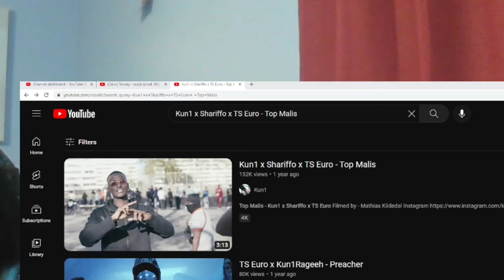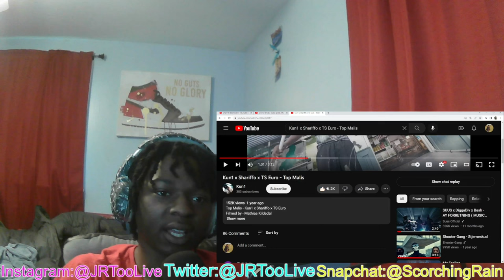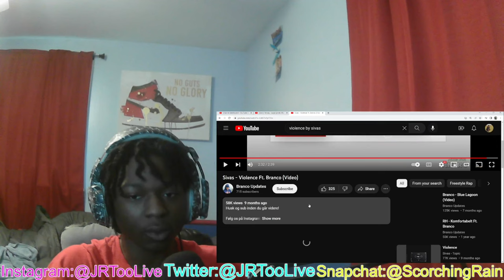American Reacts to Danish Rap! Ft. BRANCO, KUN1, TS EURO, SIVAS, AND MORE!!!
Elsker jer!!!